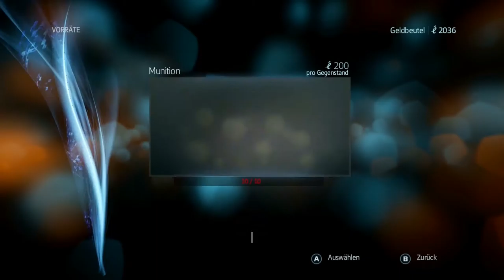Assassin's Creed Liberation HD #8 Raus aus der Stadt